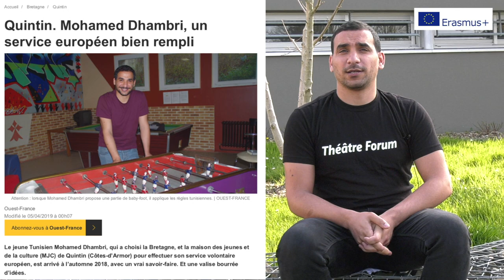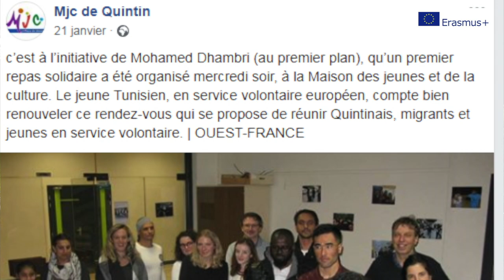Mouhamed, volontaire européen à Quintin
Mouhamed est tunisien. Il nous parle de son expérience en tant que Volontaire dans le Pays de Quintin (22).
Licence CC-BY-NC-ND